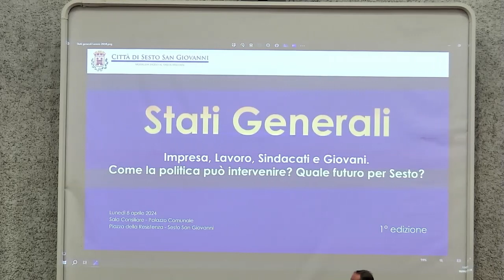Stati generali del lavoro - 1° edizione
Lunedì 8 aprile 2024 imprenditori, rappresentanti del mondo politico, referenti sindacali e studenti si sono trovati in Sala Consiglio, per la prima edizione degli Stati Generali del lavoro. Un incontro che ha riunito tutti gli stakeholder del territorio per raccontare quanto è stato fatto fino ad ora e le prospettive di una Sesto che guarda al futuro.